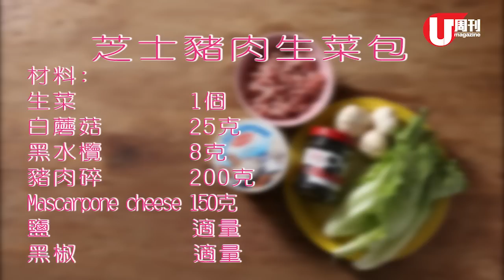梁祖堯 Joey's Kitchen - 芝士豬肉生菜包 (U Magazine Issue 489)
梁祖堯教你整「文化大交流」嘅芝士豬肉生菜包！